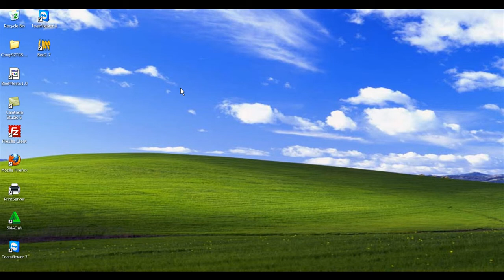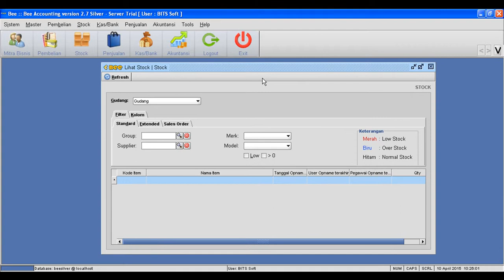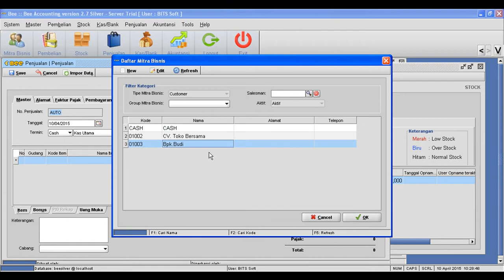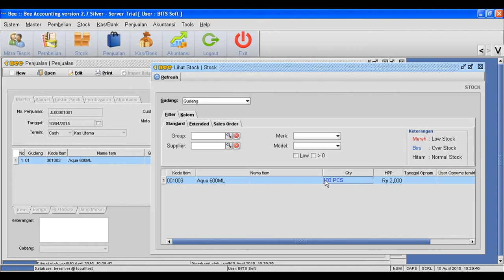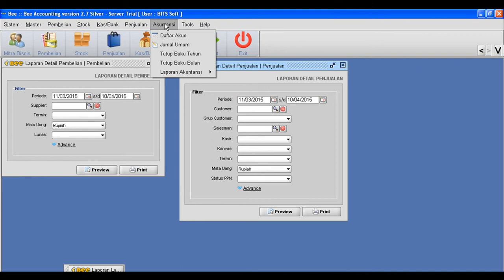software akuntansi videoTransaksi1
Tutorial belajar input transaksi akuntansi accounting pembukuan di beeaccounting